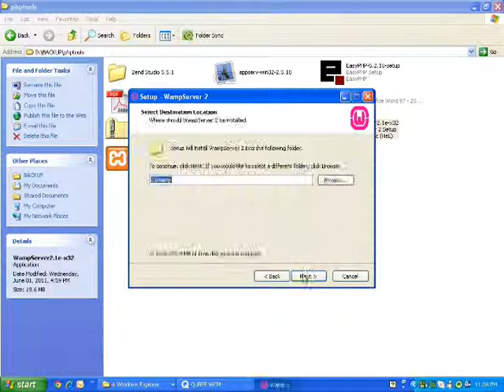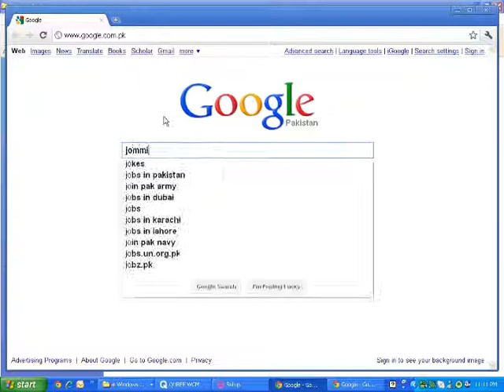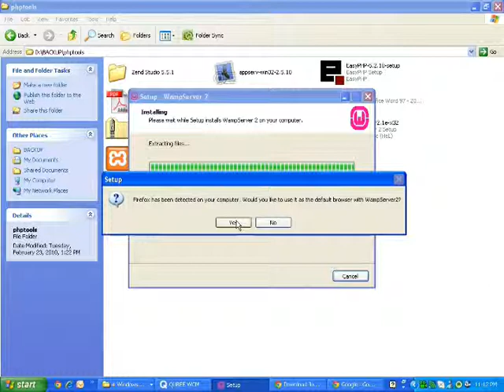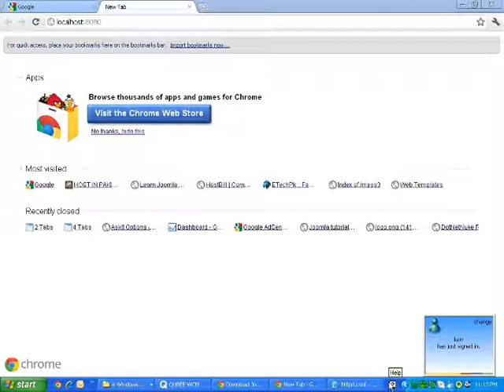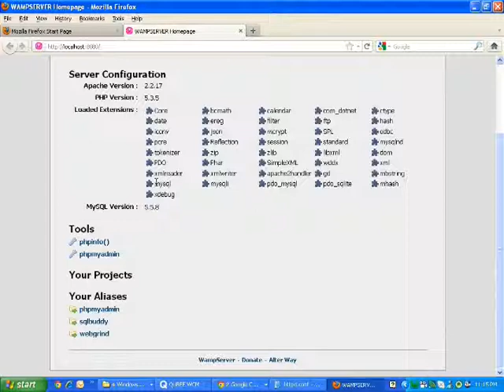Installing Wamp on Windows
Installing Wamp on Windows in order to Create a Local host or a development environment for PHP, joomla or Wordpress